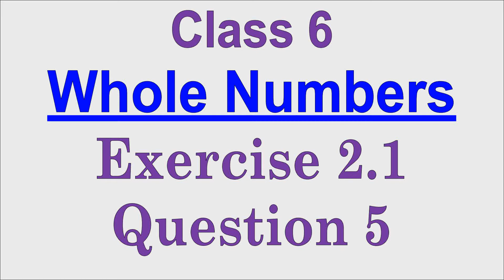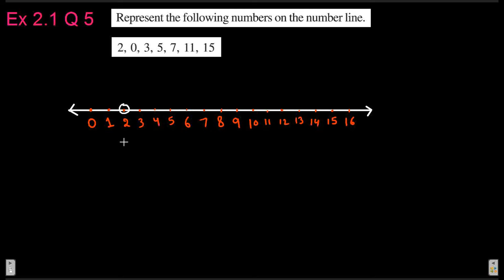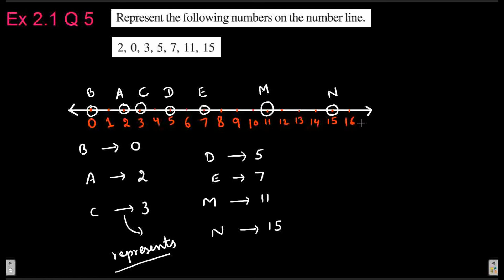Q 5 | Ex 2.1 | Class 6 | Whole Numbers | Chapter 2 | PSEB | Maths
Full Playlist of 6th Class - 2nd chapter - Whole Numbers from PSEB textbook can be found
Question 5 | Exercise 2.1 | Class 6 | Math | Whole Numbers | Chapter 2 | PSEB & NCERT
Q5 | Exercise 2.1 | Class 6 | Mathematics | Whole Numbers | Chapter 2 | PSEB & NCERT
Punjab School Education Board - PSEB and NCERT students. CBSE board
Maths basics problem sums
maths mathematics math education Class6 EnglishMedium PunjabiMedium Punjabi English medium